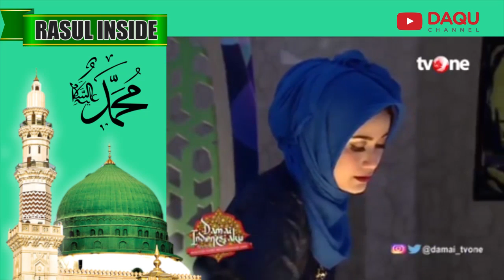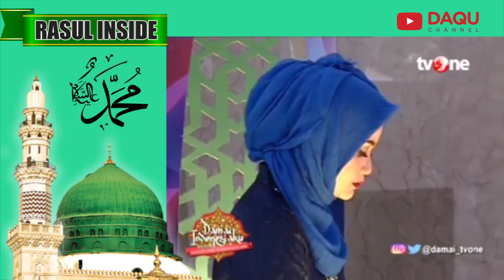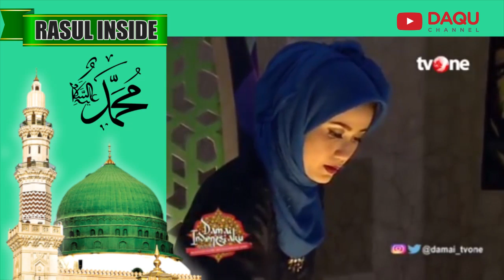RASUL INSIDE 2 - USTADZ YUSUF MANSUR (TVONE)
Diambil dari tausiyah beliau di acara Damai Indonesia Ku yang ditayangkan oleh TVOne, alhamdulillah ini menjadi memperjelas bagaimana menyintai yang sebenar2nya kepada Baginda Rasulullah Muhammad SAW